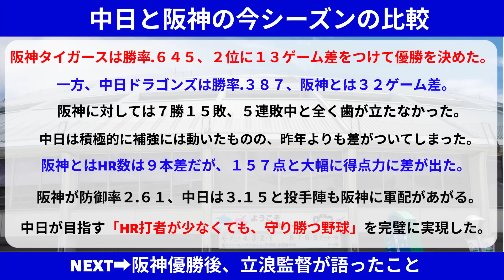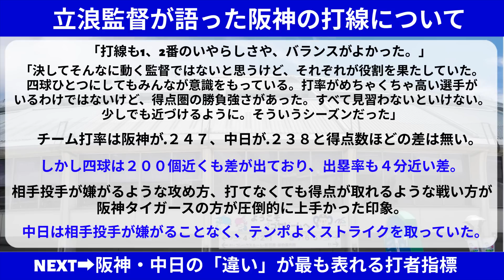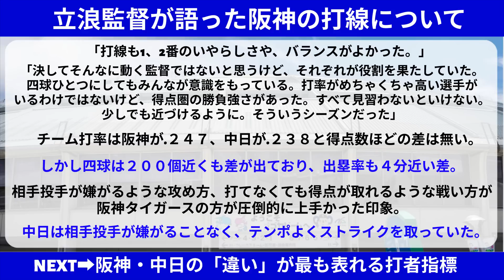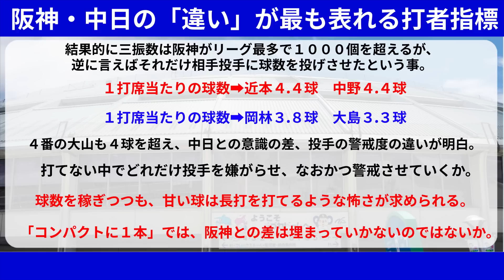中日 立浪監督が阪神タイガースの優勝と岡田監督にコメント【中日ドラゴンズ/立浪監督】